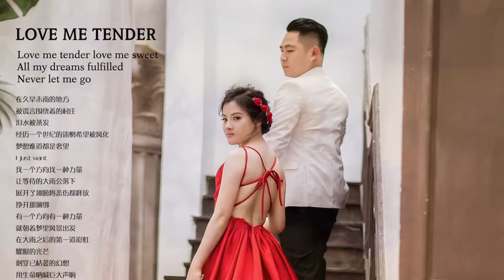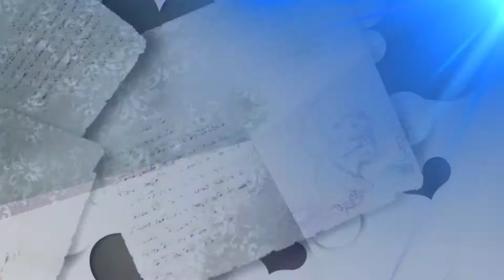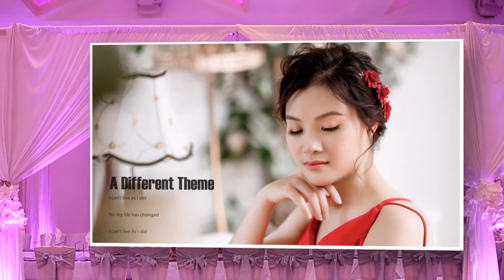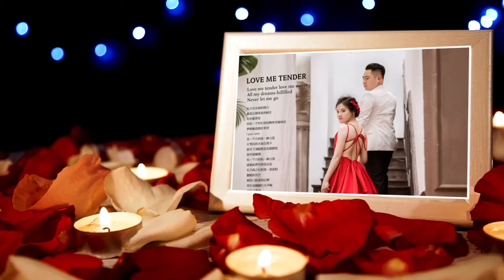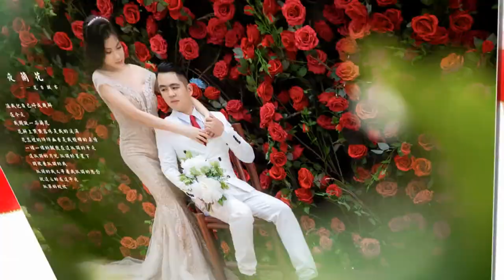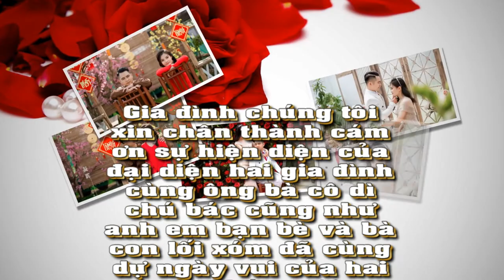Prewedding Photo Music Album Văn Toàn & Thúy Mai | Montage Hoàng Video